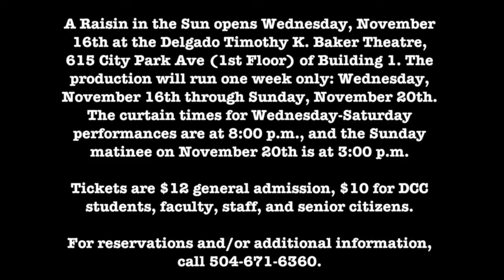Raisin in the Sun Promo